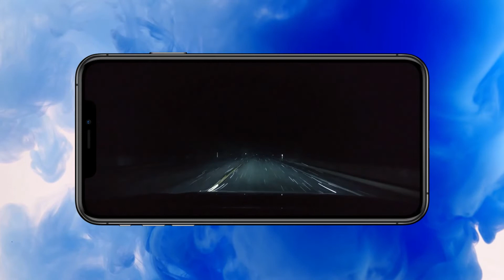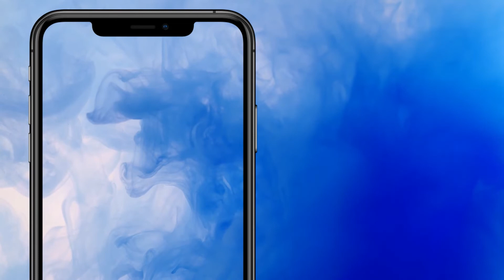iPhone 13 Series official trailer | AppleEvent Apple Event 2021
iPhone 13 Series

In this video I did a animated specs comparison between the Samsung Galaxy A52 Against Samsung galaxy S20 FE.

MUSIC USED
Song: Nothing On Me - Patrick Patrikios